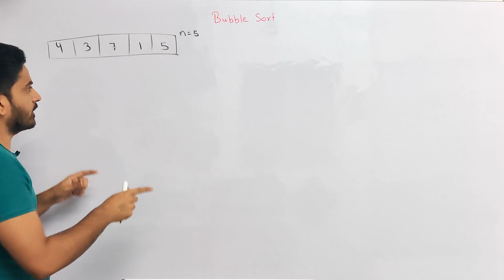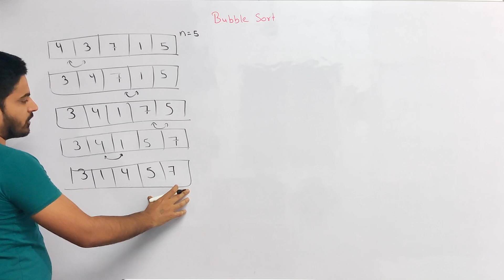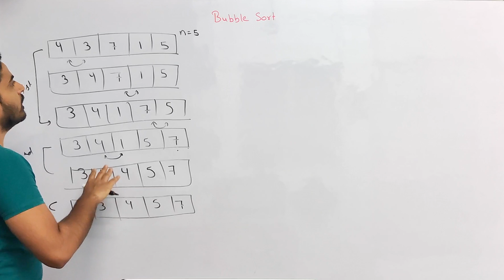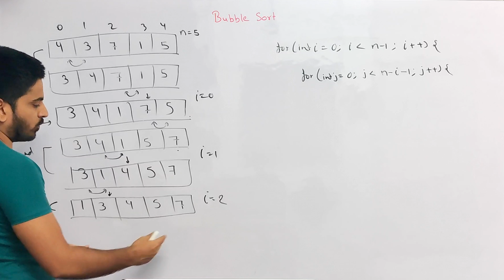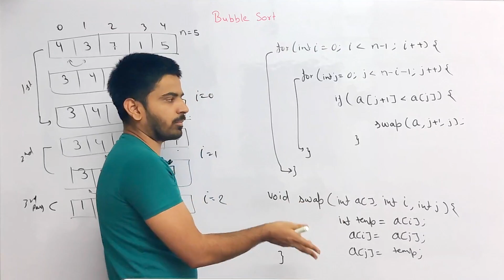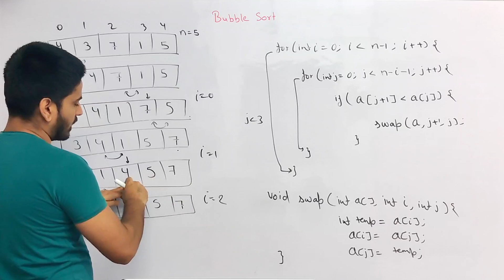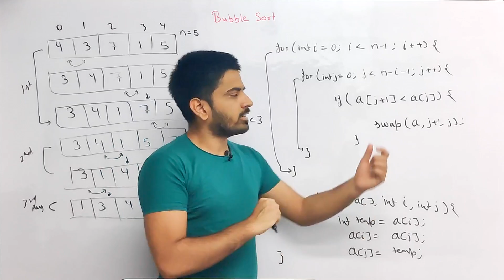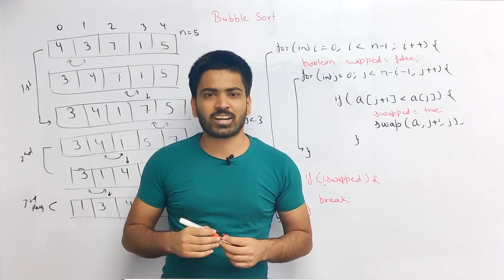Bubble Sort Algorithm | C++ / Java | Complete explanation for Beginners and Code | DSAOne Course #17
Hey guys, In this video we're going to learn about the Bubble Sort Algorithm.

Ignore these tags:

bubble sort
bubble sort java
sorting in java
bubble sort animation
anuj bhaiya
bubble sort c++
bubble sorting
buble sort
bubble sort in data structure
bubble short
sorting
sorting algorithms
bubble sort algorithm with animation
bubblesort
bubble sort code
bubble sort program in c
sorting algorithm
what is bubble sort
sorting algorithms in data structures
buuble sort
selection sort
bubble sort in hindi
sort
sorting algorithms in java
java bubble sort
bubble sorting in java
insertion sort
bubble sort algorithm with animation and code
anuj bhaiya dsa
sorting java
sorting dsa
bubble sort time complexity
dsa
bubble sort selection sort and insertion sort are all
bubble sort anuj bhaiya
java sorting
sorting algo
sorting anuj bhaiya
all sorting algorithms
bubble sort algo
bubble sort in python
bubble sort program in java
sorting algorithm java
sorting in dsa
bubble sort algorithm in c
bubble sort program
bubble sort python
bucket sort
sorting in c++
bubble sort c
bubble sort example
bubble sort javascript
bubble sorting in c programming
c++ bubble sort
dsa one
quick sort
sorting algorithms java
sorting in data structure
algorithm for bubble sort
anuj bhaiya java
anuj bhaiya sorting
anuj kumar sharma
bubble sort abdul bari
bubble sort explained
bubble sorting in c++
bucket sort algorithm
dsa anuj bhaiya
dsa course
dsa in java
sorting in c
sorts
bubble
bubble sort c program
bubble sort cpp
bubble sort data structure
bubble sort program in java using scanner class
data structure
ds algo
merge sort algorithm
merge sort anuj bhaiya
searching and sorting in data structure
shell sort
sort algorithm
code
counting sort
data structure in java
divide and conquer algorithm
dsa for beginners
dsa java
dsa one by anuj bhaiya
dsa with java
engineering mechanics
geeksforgeeks
insertion sort algorithm
insertion sort algorithm animation
insertion sort animation
insertion sort in data structure
insertion sort java
java learning
linked list
love babbar
priyansh agarwal
python bubble sort
python sorting
quick sort anuj bhaiya
quicksort
quicksort algorithm
searching and sorting in java
selection sort animation
selection sort in data structure
selection sort in java
selection sort java
sort array
sort in java
sorting array in java
sorting bubble sort
sorting data structure
sorting in array
sorting techniques
sorting techniques in java
stack in ds
string in java
time complexity of bubble sort
bubble sort